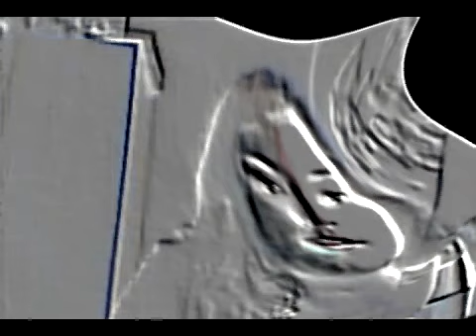Snakepliskinist's Those Pesky Dames (twisted mirror)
Never let it be said I don't value people's privacy.
Practising Premiere Pro effects while doing my bit for the Streisand effect.
Please mirror